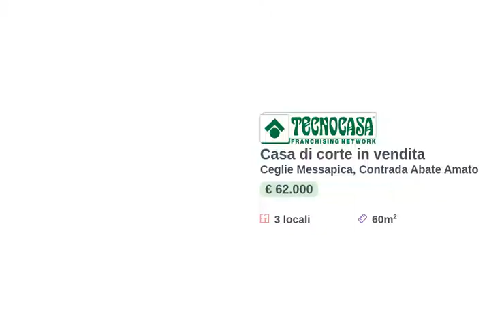Contrada Abate Amato - Trullo a 5 coni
TRULLO A 5 CONI IN CONTRADA ABATE AMATO

A poco meno di 4km da Ceglie Messapica direzione Martina Franca, esattamente in Contrada Abate Amato San Pietro, per soddisfare le vostre richieste abbiamo acquisito un ampio trullo a 5 coni strutturalmente in buone condizioni, con forno a legna esterno, due corti scoperte ed una cisterna.
La struttura ha un terreno di 14.548mq, composto da alberi d’ulivo e misto frutto.
Facendo accesso al trullo ci troviamo nell’alto cono centrale, il quale potrebbe essere il futuro soggiorno dell’immobile; alla sinistra vi è il caminetto ed alla destra un’alcova da poter utilizzare per posizionarci un divano e creare una zona relax.
Poste frontali al soggiorno vi sono le due camere, quali potrebbero essere utilizzate entrambi come tali, o per creare un bagnetto in una, ed una camera da letto nell’altra.
Immaginate assieme a noi come sarebbe questa struttura ristrutturata, e fatecelo sapere !
Vi invitiamo a contattarci per avere maggiori informazioni dettagliate e raggiungerci in agenzia.

L’immobile è anche su Facebook “Gruppo Tecnocasa studio Ceglie Messapica”, e clicca MI PIACE.